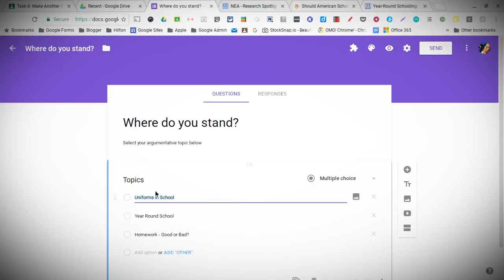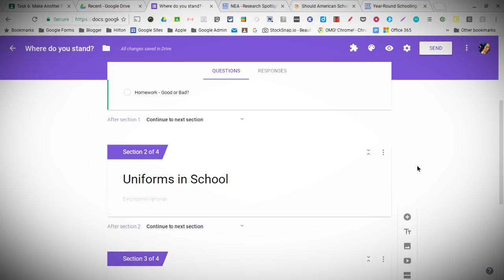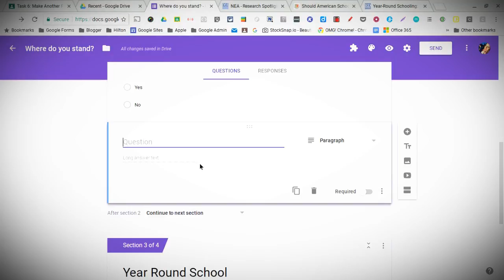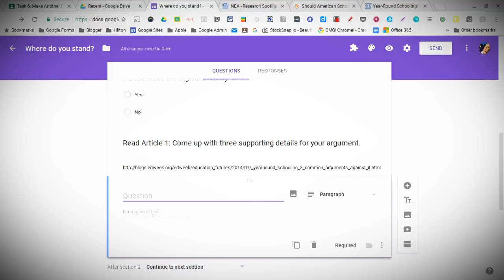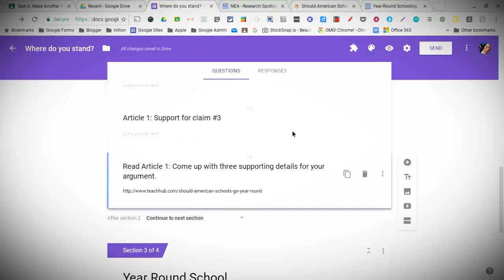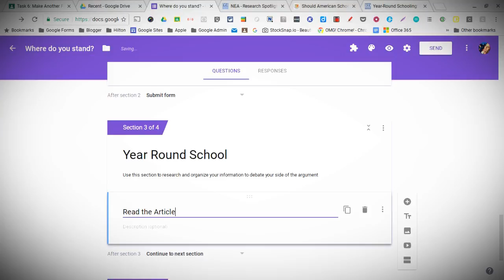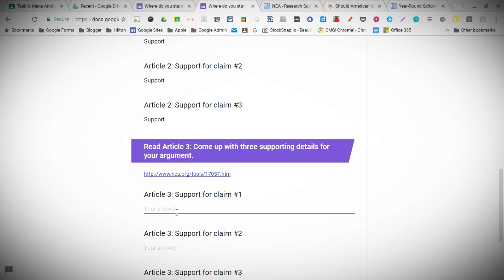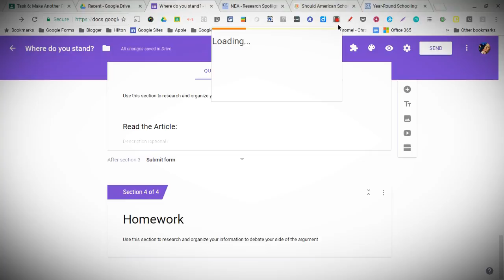Google Forms 3.0- Sections and Navigating